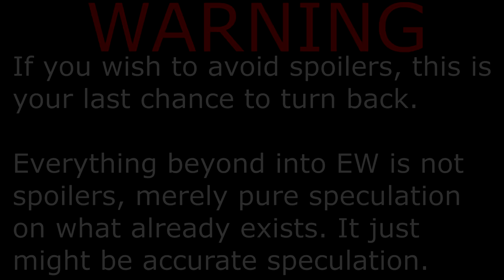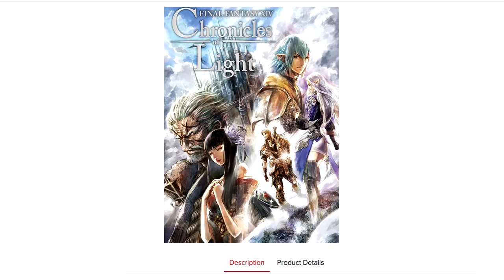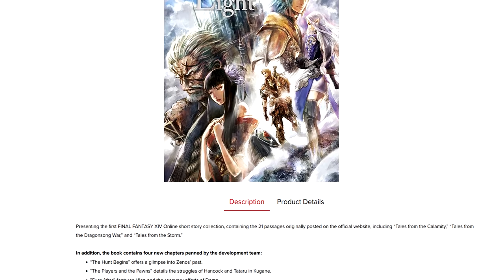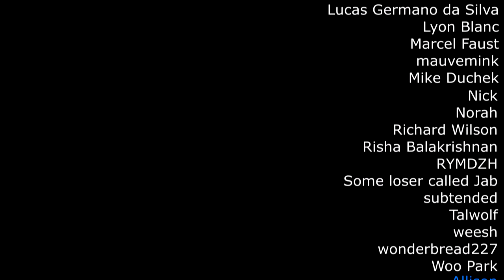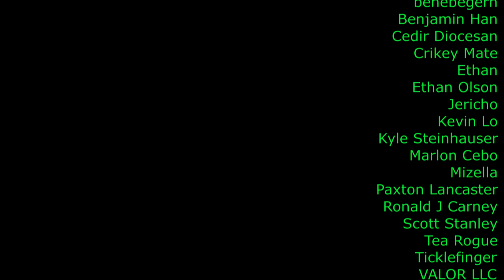[MAJOR SPOILERS] My Endwalker Theory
Something different! I wanna tell you all my theory about our Villain for Endwalker. Major spoilers, obviously.

(yeah none of this was even close)